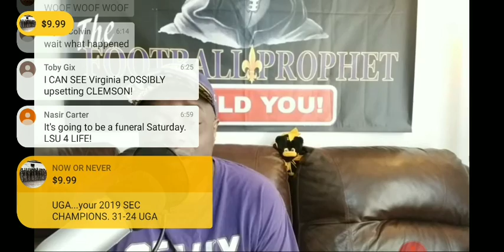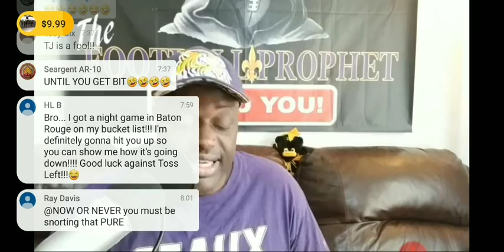Georgia bulldog taste like Chicken! 😂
LSU vs. Georgia 2019 and we can't wait!